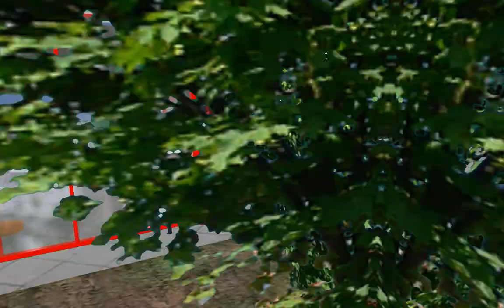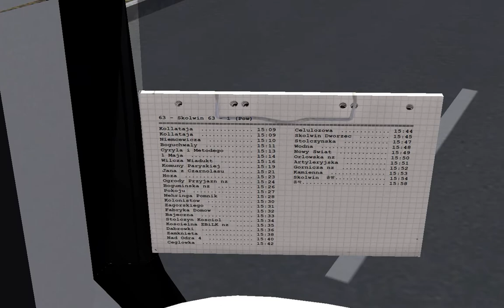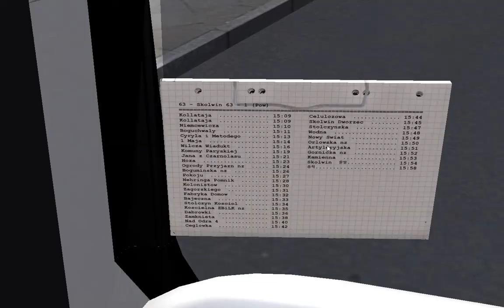OMSI2 [Projekt_Szczecin] Line 63 Kollataja - Skolwin(Daewoo NEW BS106 2015 .NGV)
OMSI 2 Projekt_Szczecin map Line63 Kollataja - Skolwin
Vehicle : Daewoo NEW BS106 2015 .NGV

omsi 2 스제친맵 63번 노선입니다. 차량은 대우 뉴비 106 NGV형입니다.